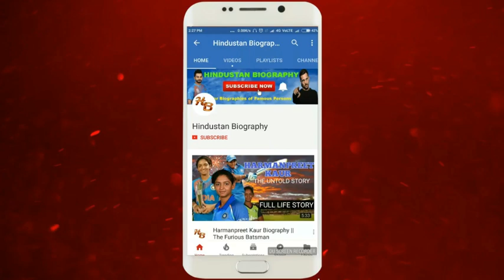Sharang Dev Biography | Pandit Jasraj Son,Lifestyle,Life Story,Wiki,Family,Wife,Age,Career,Director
Sharang Dev is a famous and much reputed Music Director. He has composed music for many movies. SharangDev is the brother of a much reputed and a well known Original Content Producer, who also founded an entertainment company in 1999, Durga Jasraj.